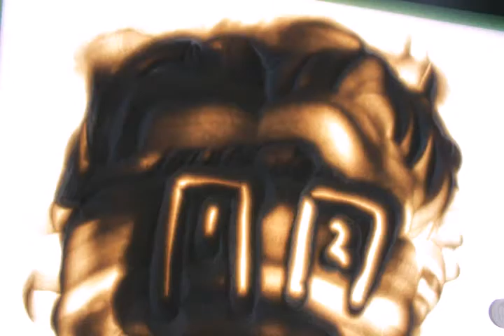創作工作坊 / 沙動畫體驗 學員作品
實驗動畫體驗－砂動畫Sand Animation

「砂動畫」（Sand Animation）是實驗動畫（Experimental Animation）中最多人運用的技法之一；透過相機格拍（stop motion）型式，逐格紀錄砂分子流動、轉化、變異的特色。活動中，學員將跟著動畫家一起藉著光線的氛圍，以砂子為顏料、時間為畫筆，創造令人驚艷的動畫影片。